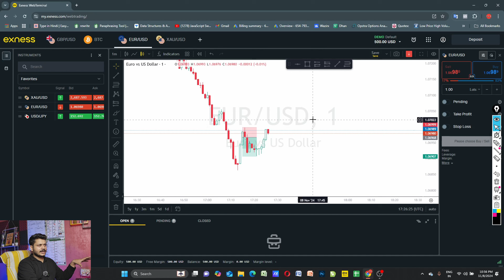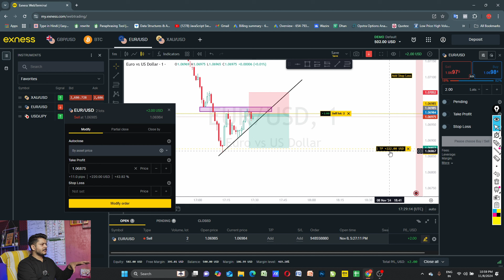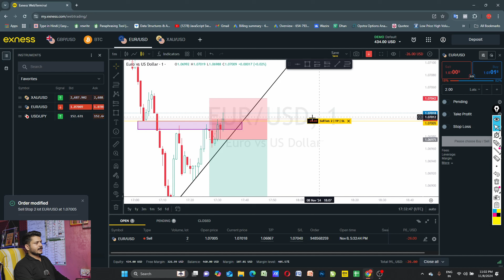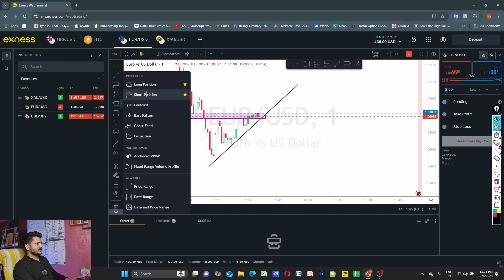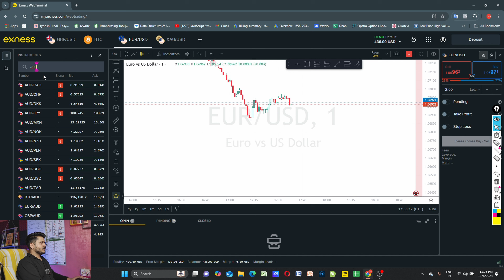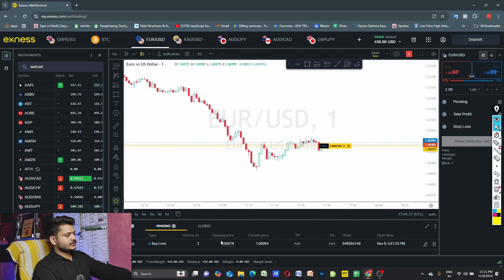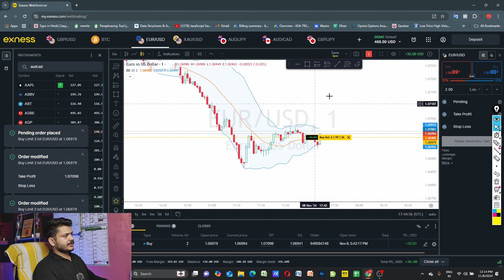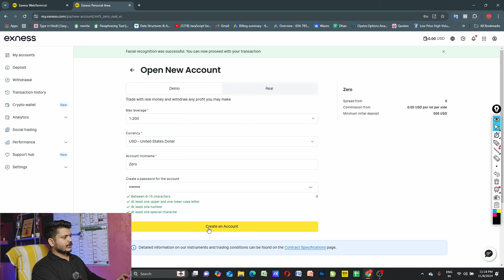How To Use Exness Trading Broker? Exness Trading Tutorial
Topic Covered :-
Exness
Exness broker
Exness trading
Exness copy trading
Broker Exness
Exness trading tutorial
How to use Exness
How to use Exness trading app
How to use Exness broker
How to use Exness trading app in mobile
How to use Exness broker app on phone
How to use Exness mobile trading app
How to use Exness trading
How to use Exness trading mobile app for beginners
How to use Exness in mobile
How to use Exness app
Exness tutorial
Stock bull Aman